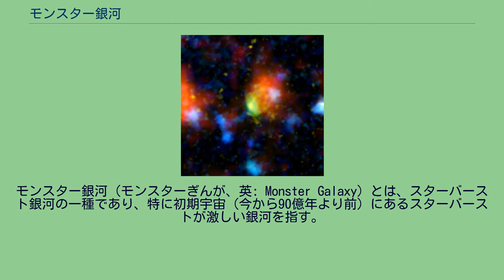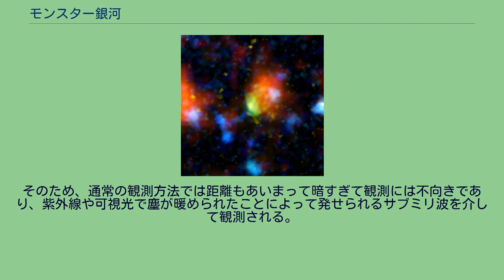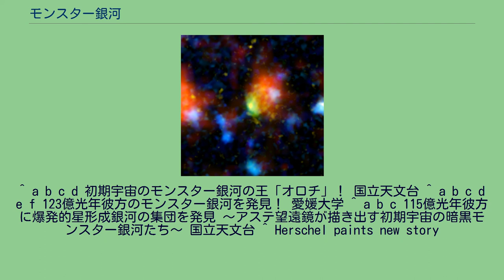モンスター銀河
モンスター銀河の1つ「EQ J100054+023435」。
モンスター銀河（モンスターぎんが、英: Monster Galaxy）とは、スターバースト銀河の一種であり、特に初期宇宙（今から90億年より前）にあるスターバーストが激しい銀河を指す。
銀河系などの成熟した銀河では、年間で10個程度の星形成が行われている。
一方、モンスター銀河では数百倍から1000倍もの星形成が行われている。
大質量星が多いうえにきわめて明るく、将来的には巨大な楕円銀河に進化すると考えられている。
モンスター銀河は、存在する時代が非常に若いことが特徴的である。
これは、初期宇宙での銀河の進化がどのように行われているかを考察するうえで非常に重要である。
また、普通のスターバースト銀河は銀河同士の衝突や接近遭遇など、銀河同士の相互作用によってスターバーストが起こっている場合が多いが、モンスター銀河は単独でいる場合が多い。
これは、星の材料が初期宇宙には多いからという単純な理由によるうえ、それ以降の時代におけるスターバースト銀河の特徴である銀河同士の衝突によるスターバーストが、むしろ少数派であることを示している。
一方、モンスター銀河は初期宇宙という空間が小さな時代に大量の銀河やガスが衝突した結果、生成されたという予想もある。
モンスター銀河は、2011年現在で1000個ほど発見されている。
その分布は、ライマンα線を放出する若い銀河の分布と一致していることが判明している。
距離は90億光年より遠方にあり、宇宙誕生から40億年より前である。
最も古いモンスター銀河は、地球から123億光年先にある宇宙誕生から14億年後の銀河、EQ J100054+023435である。
モンスター銀河は大量の塵やガスをまとっているため、恒星から出る紫外線や可視光線を吸収・遮断してしまう。
そのため、通常の観測方法では距離もあいまって暗すぎて観測には不向きであり、紫外線や可視光で塵が暖められたことによって発せられるサブミリ波を介して観測される。
^ a b c d 初期宇宙のモンスター銀河の王「オロチ」！ 国立天文台 ^ a b c d e f 123億光年彼方のモンスター銀河を発見！ 愛媛大学 ^ a b c 115億光年彼方に爆発的星形成銀河の集団を発見 〜アステ望遠鏡が描き出す初期宇宙の暗黒モンスター銀河たち〜 国立天文台 ^ Herschel paints new story
of galaxy evolution ESA ^ 初期宇宙にモンスター銀河の群れを発見 AstroArts ^ a b c Super-Starburst Galaxy NASA ^ Astronomers Get Sharpest View Ever of Star Factories in Distant Universe CfA